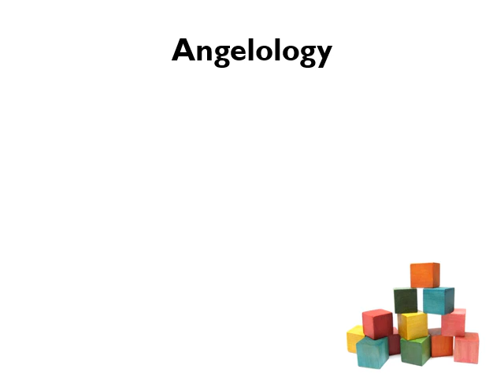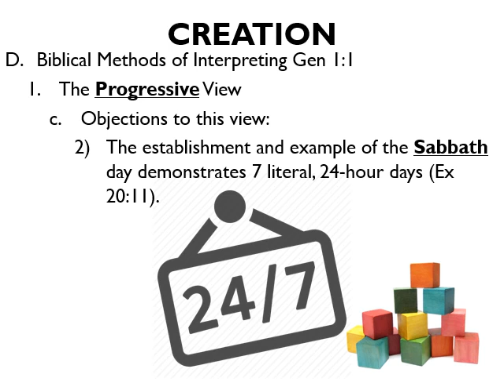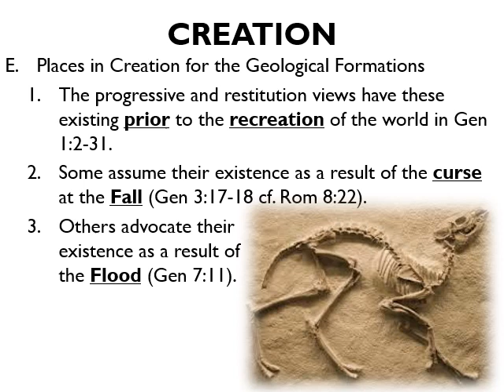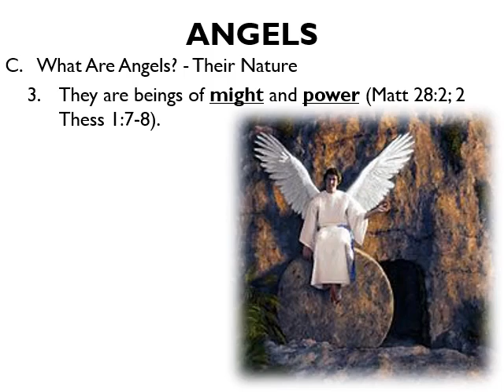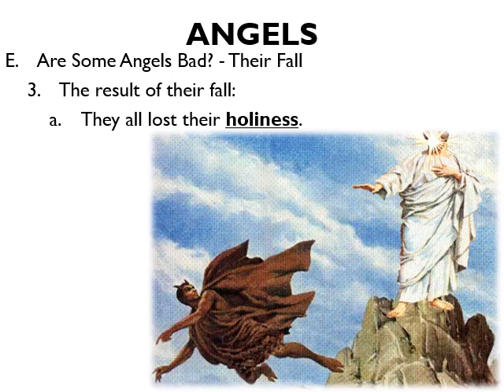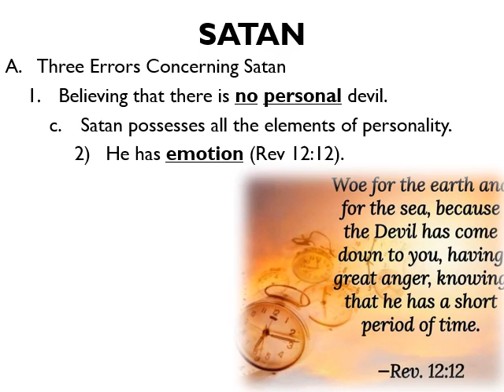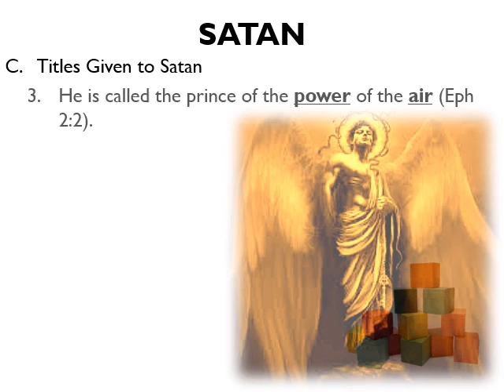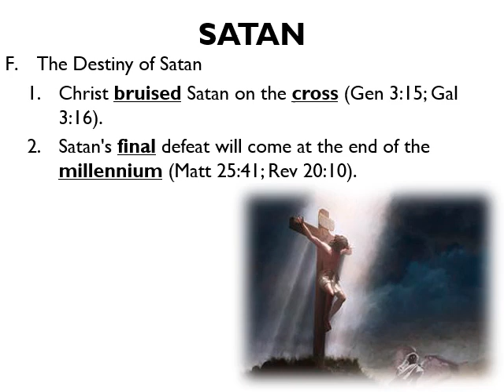BIB201-17_Lecture 07